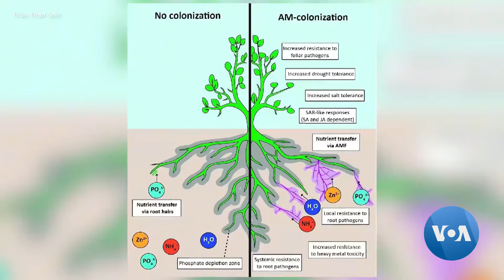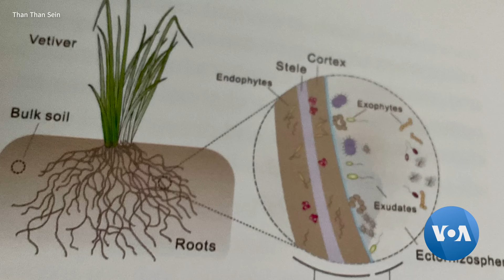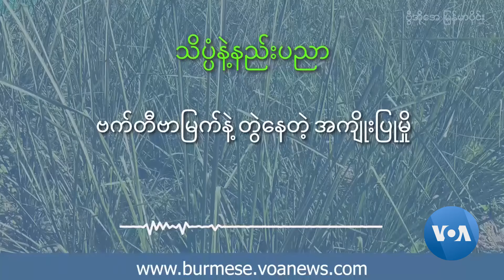ဗက်တီဗာမြက်နဲ့ တွဲနေတဲ့ အကျိုးပြုမှို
အပင်တွေရဲ့ မိတ်ဆွေ ဗက်တီဗာမြက်ရဲ့ မွှေးရနံံ့ရှိတဲ့ အမြစ်ဟာ မိုင်ကိုရိုင်ဇာ ခေါ် အပင်အကျိုးပြု မှိုတွေကို ဆွဲဆောင်နိုင်တယ်လို့ ဇီဝနည်းပညာရှင် ဒေါက်တာသန်းသန်းစိန်က ပြောပါတယ်။  နိုက်ထရိုဂျင်၊ ဖေါ့စဖရပ်စ် တို့လို အဟာရတွေ ရအောင် လုပ်ပေးနိုင်တဲ့ ဒီမှိုအကြောင်း ဒေါ်ခင်မျိုးသက်က မေးမြန်းတင်ပြပေးထားပါတယ်။